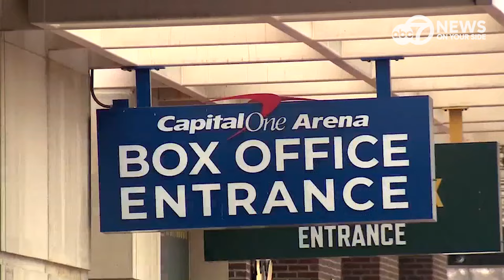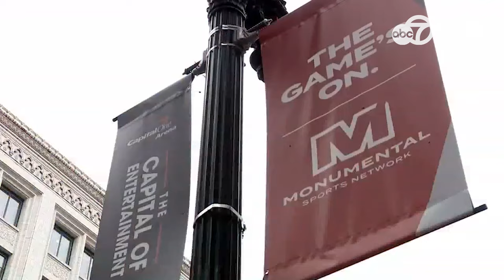Virginia's top Democrats derail plans to relocate Washington Wizards and Capitals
Monday, a top Virginia lawmaker, Senator L. Louise Lucas said the plan to relocate the NBA’s Washington Wizards and NHL’s Washington Capitals from Washington, D.C. to Potomac Yard – is dead, as far as she is concerned.

Sen. L. Louise Lucas, who holds great sway in the General Assembly as chair of the Senate Finance & Appropriations Committee, first said over the weekend on social media that legislation underpinning the deal negotiated by Republican Gov. Glenn Youngkin was “not ready for prime time” and would not receive a hearing in her committee.

7News on Facebook:

 / 7newsdc
7News on Twitter:

 / 7newsdc
7News on Instagram:

 • WJLA Washington, DC - Daily News